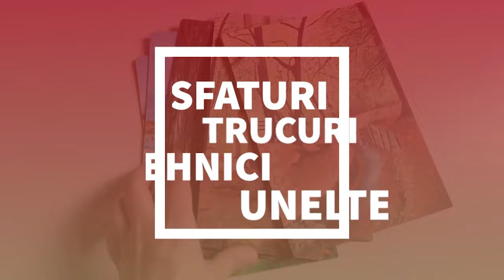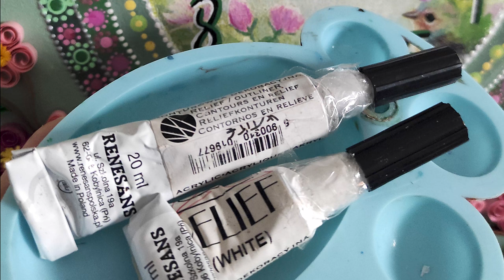Ceas de perete pictat și decorat manual personizat cu 3 tehnici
În acest video aflați cum am realizat două ceasuri din placaj MDF, folosind o combinație de mai multe tehnici decorative: decoupage, pictură cu acrilice, quilling (spiralarea hârtiei).

Este magazinul meu preferat deoarece de aici pot să iau tot ceea ce am nevoie în materie de art&hobby, fără a mai fi nevoie să caut în altă parte alte ”piese” ale unui proiect complex precum aceste ceasuri.